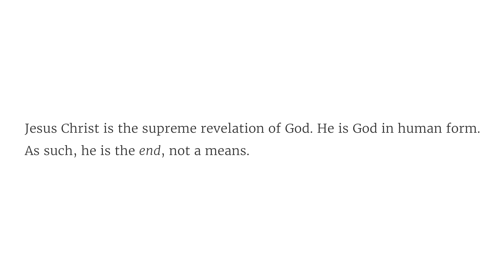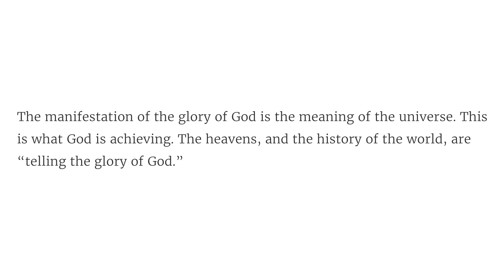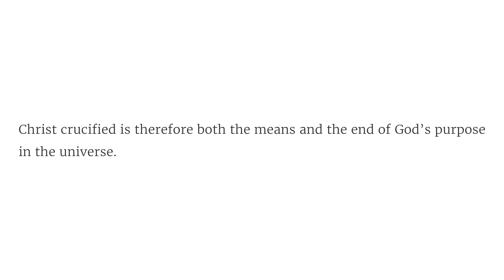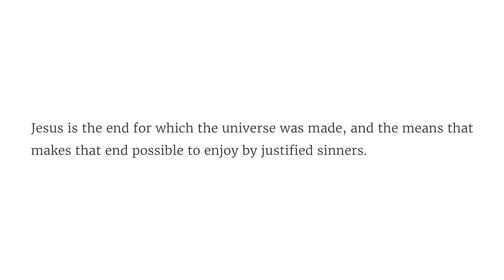Solid Joys (February 14): Christ as Means and End // Devotional by John Piper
Jesus is the end for which the universe was made, and the means that makes that end possible to enjoy.

"I have been crucified with Christ. It is no longer I who live, but Christ who lives in me. And the life I now live in the flesh I live by faith in the Son of God, who loved me and gave himself for me. (Galatians 2:20)"

Devotional excerpted from: “A Good Friday Meditation: Christ and the Meaning of the Universe”